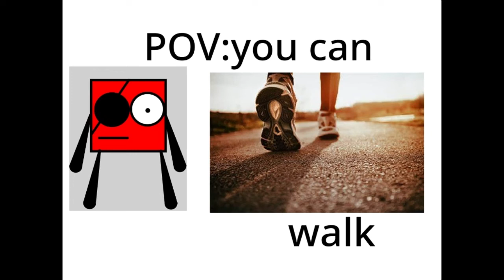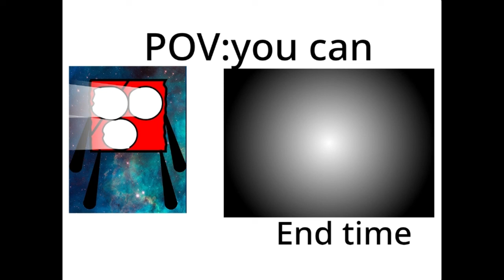red becoming powerful